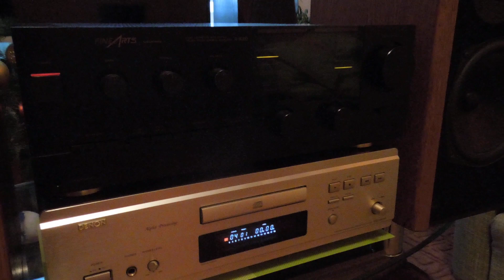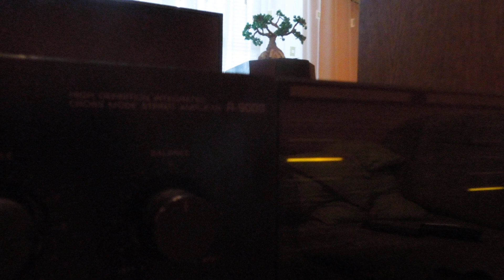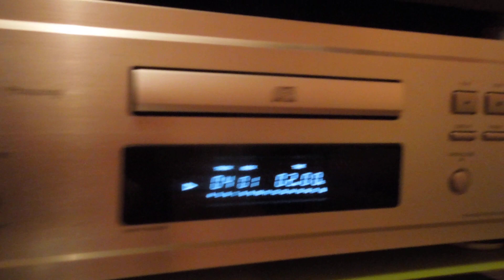hifiaudio Grundig Fine Arts A-9000 & MB Quart 500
Небольшой предпродажный обзор Grundig Fine Arts A-9000